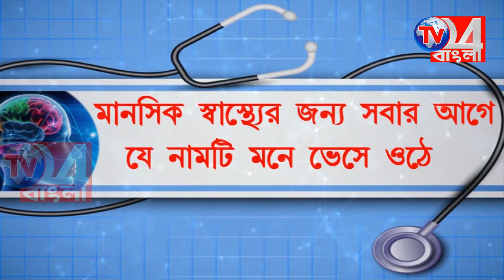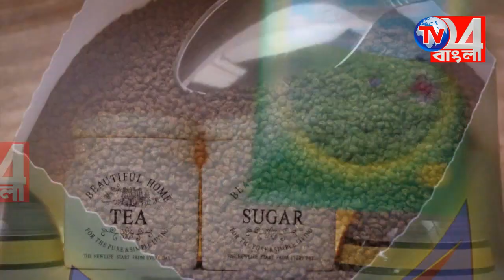নাড়ুগোপাল মুখার্জির দেওয়াল লিখন নষ্ট করার অভিযোগ বিরোধীদের বিরুদ্ধে, বহরমপুর